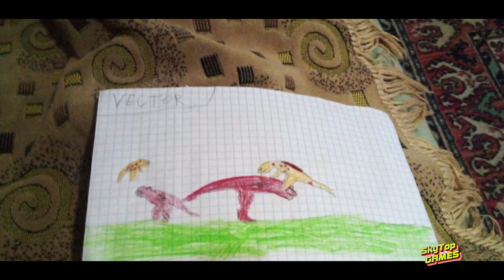Арты, рисунки подписчиков. Ваше творчество! # 3